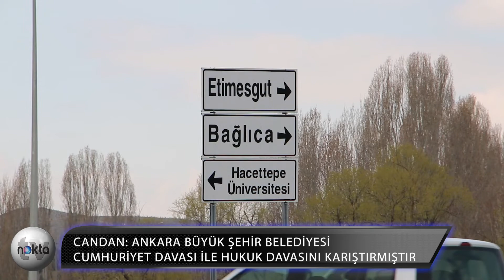Ankara Mimarlar Odası: Gökçek Döneminin Tahribatı Sürüyor | Bu Memleket Bizim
Mimarlar Odası Ankara Şubesi Başkanı Tezcan Karakuş Candan: Ankara'da Melih Gökçek Döneminin Tahribatı Sürüyor.